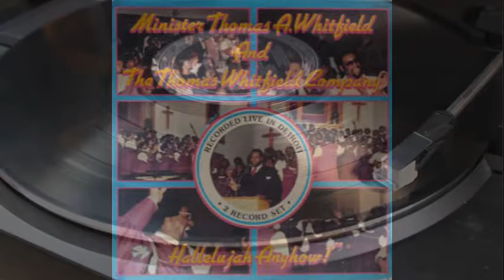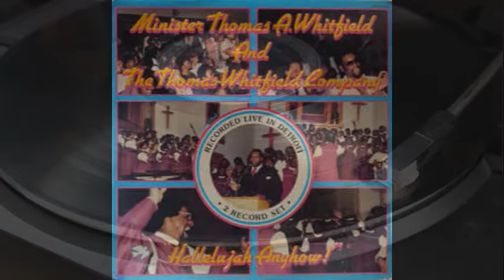Thomas Whitfield Hallelujah Anyhow